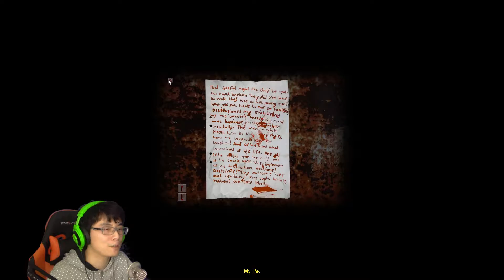《恐惧之泣》P12 这个游戏应该叫恐惧之跳！ 【折腾5号】